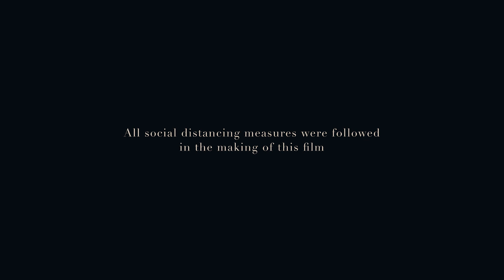Waking Up To Lockdown